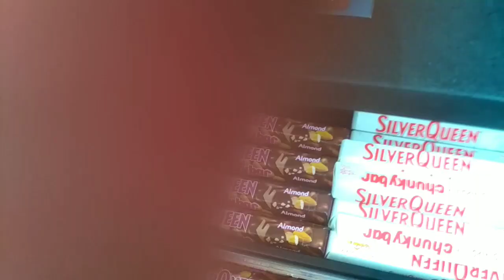VLOG AJAK THANIA BELI MAKANAN CERIA BANGET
Lama gak ngevlog bareng...jadi x ini kita ber 2 mau beli jajan ke minimarket terdekat..